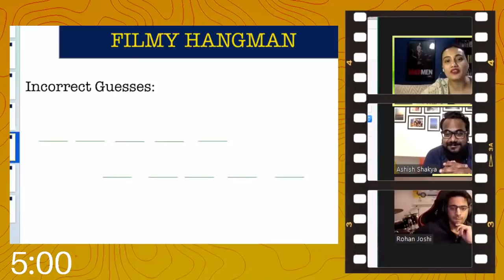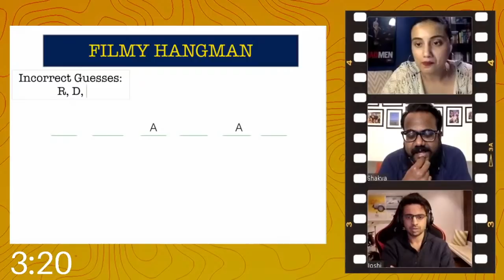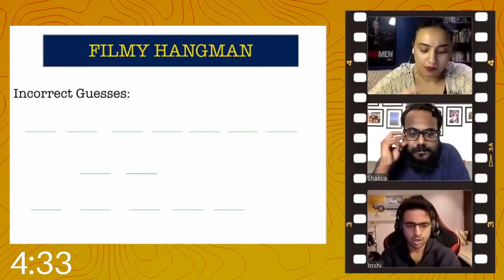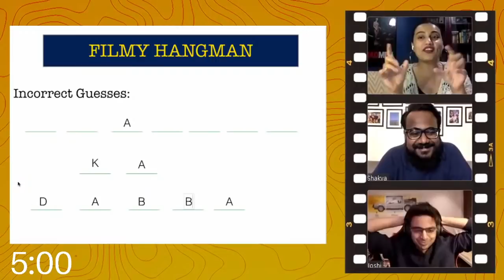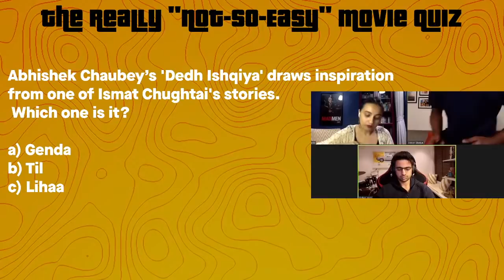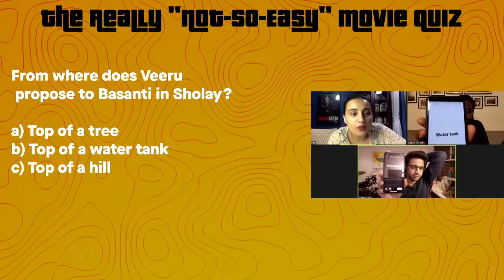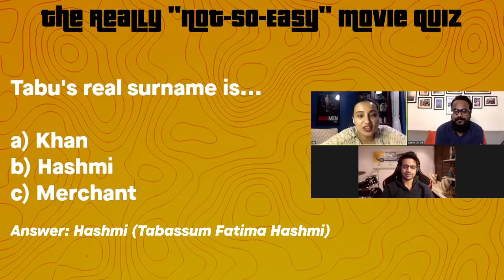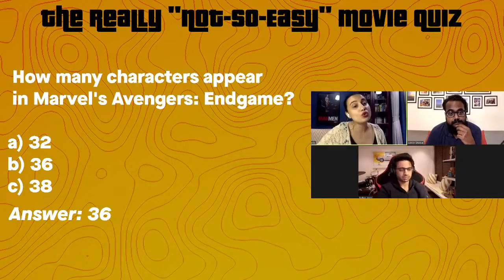It’s all Filmy! E08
Without a doubt, this is my most personal session. Having been friends with Ashish and Rohan for over a decade now, a lot of stories were shared and a lot of "too much information" was dropped. Also, I've never seen any two individuals take filmi hangman as seriously as these two! Must-watch!